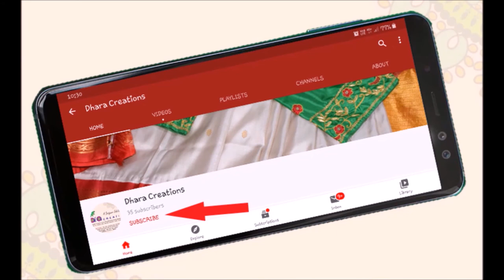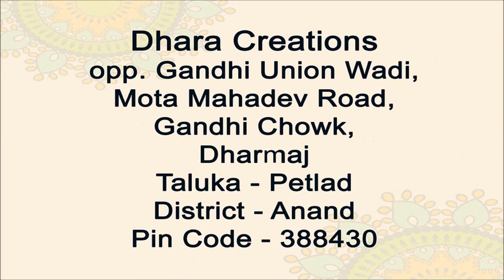Bridalwear Lahenga /Wedding Outfit / Bridal Chaniyacholi / Patola Bridal / Indian Traditional Bridal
Presenting Bridal Lahenga with Patan Patola Dupatta and Embelishments..

Lahenga Details :

Chaniya and Blouse : Gaji Silk

Dupatta : Patan Patola

Embroidery Type : Khat Work / Zardosi / Hand embroidery

Embelishments : Handmade Latakan and Zuda / hand made tassels

mint green colour is a new trendy colour, designer single piece of bridalwear with patan patola dupatta gives royal yet elegant look a perfect royal wedding lahenga.

order to complete the couple dress also can be taken... upon request.

on order designer clothing will be provided.

we also ship our product worldwide..

To view us on Facebook please click the below link and like our page

To view us on Instagram pls click on given below link and follow our profile